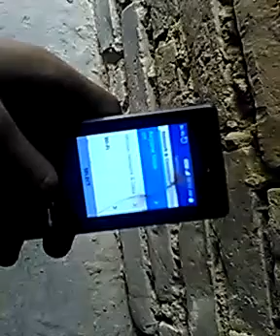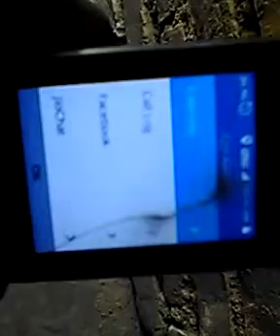JIO PHONE KO HACKING PROBLEM SE KAISE BACHAYE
JIO PHONE HACKING PROBLEM SLOVE
NEW TIRIK